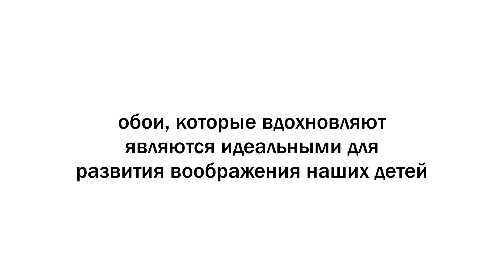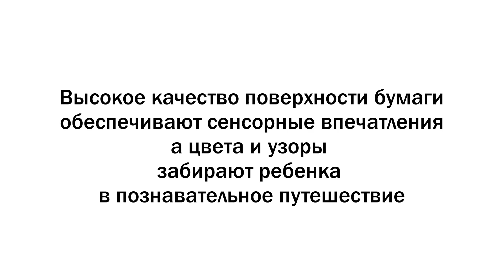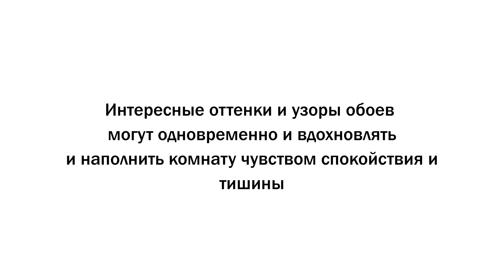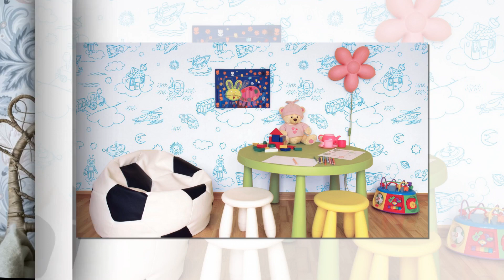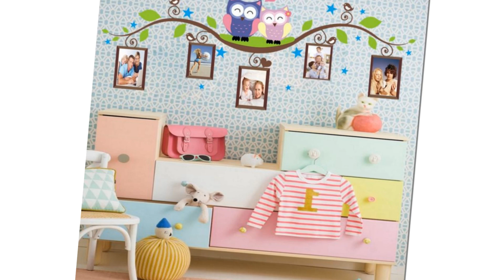Комната ребенка креативные обои изменят интерьер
Обои настенные в детской комнате стимулируют удовольствие - это маленькие индивидуальные миры, которые иногда соединяют яркую, чистой белизны с яркими цветом. Интересные оттенки и узоры обоев могут одновременно и вдохновлять, для удовольствия или наполнить комнату чувством спокойствия и тишины. Дети испытывают окружающую среду всеми своими чувствами, но именно через прикосновение знакомятся. Поэтому наши обои имеют необычные фактуры. Высокое качество поверхности бумаги обеспечивают сенсорные впечатления, цвета и узоры забирают ребенка в познавательное путешествие.